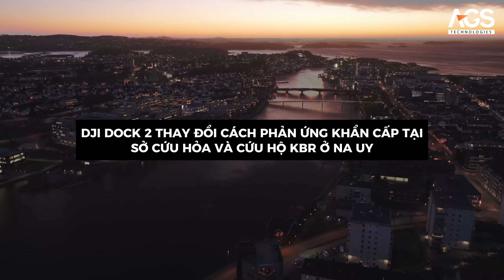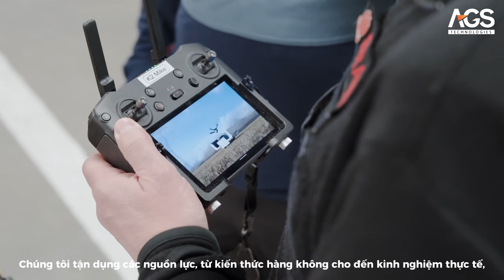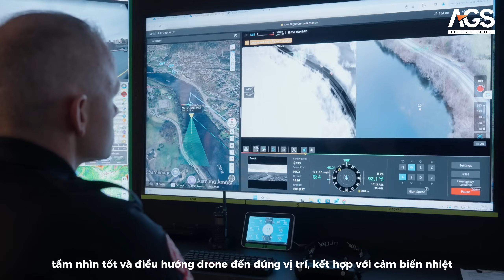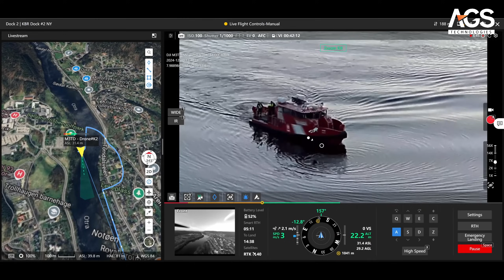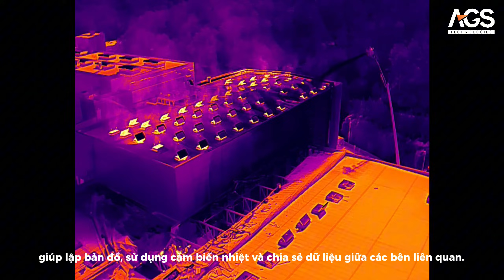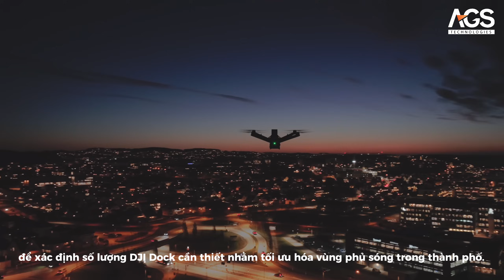DJI DOCK 2 Thay Đổi Cách Phản Ứng Khẩn Cấp Tại NaUy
Hãy xem cách KBR (Sở Cứu hỏa và Cứu nạn khu vực Kristiansand IKS) đang chuyển đổi các hoạt động ứng cứu khẩn cấp với DJI Dock 2. Công nghệ tiên tiến này cho phép lực lượng ứng cứu đầu tiên hành động nhanh, an toàn và hiệu quả hơn trong các nhiệm vụ cứu hỏa và cứu nạn quan trọng.

AGS Technologies
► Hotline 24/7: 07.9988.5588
► Fanpage: Facebook.com/AGSTechVietNam